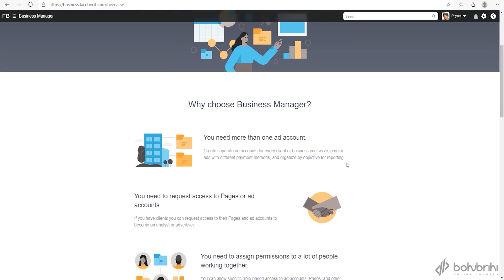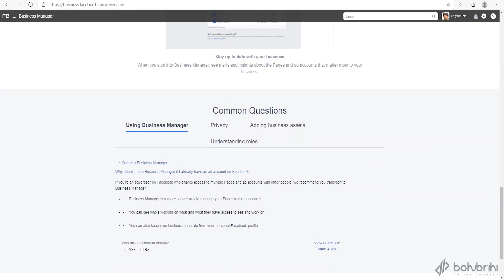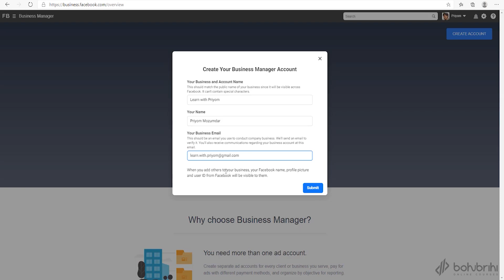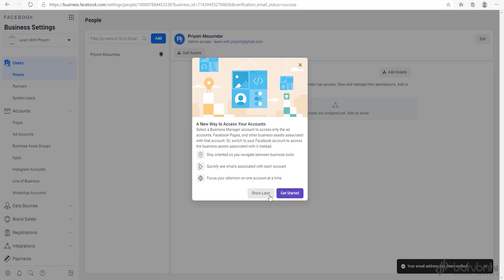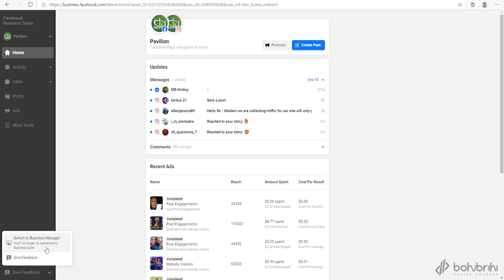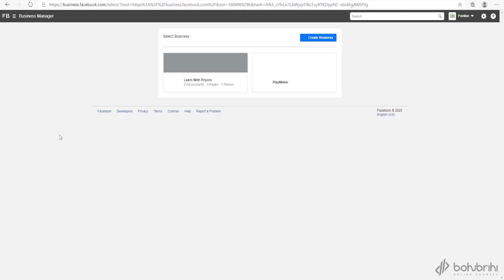How To Create A Business Manager Account | Full Stack Digital Marketing Career Track | Bohubrihi